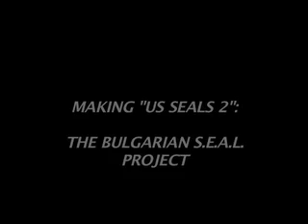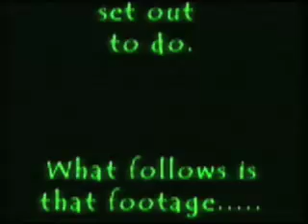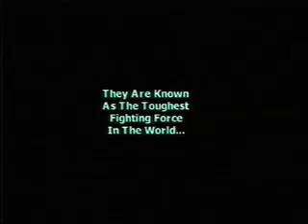Behind The Scenes of "US SEALS 2" - part 2 Bloopers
This is part two of a short video made by actor Michael Worth and the cast and crew of one of the best American made "Kung Fu" films, U.S. SEALS 2, directed by Issac Florentine and fight scenes done by Jackie Chan's stuntman Andy Cheng.  This footage was not included on the DVD.  A very funny take on The Blair Witch with everyone self parodying themselves.  Shot in Bulgaria.